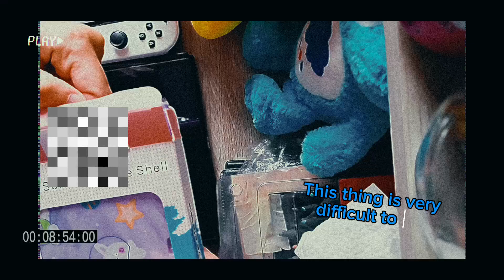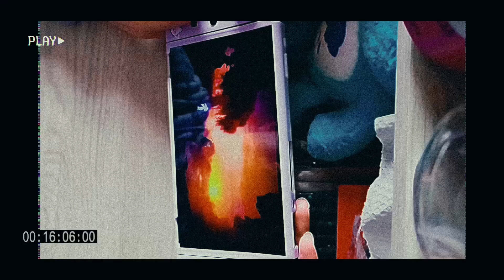first time cleaning my Nintendo Switch OLED + cute accessories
grip control

if you want to buy a Nintendo switch oled, this link is safe :